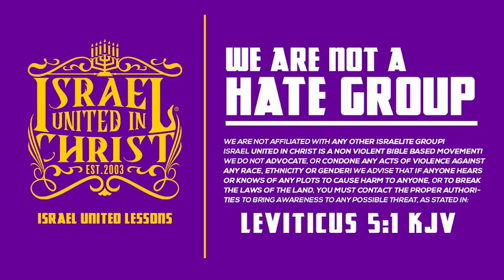You Won’t Get This In Church!